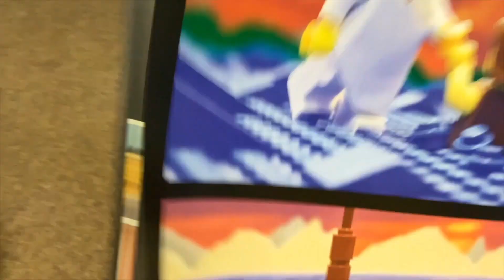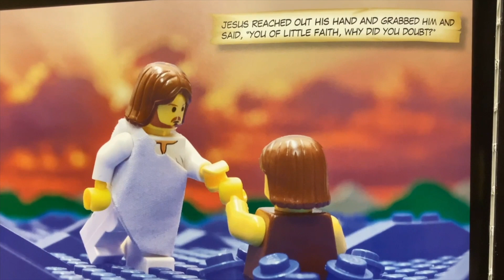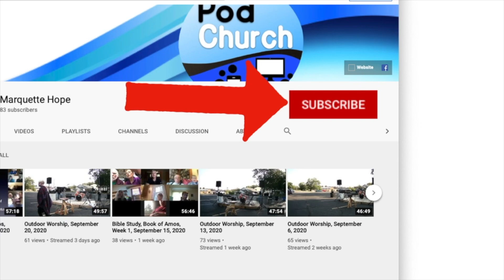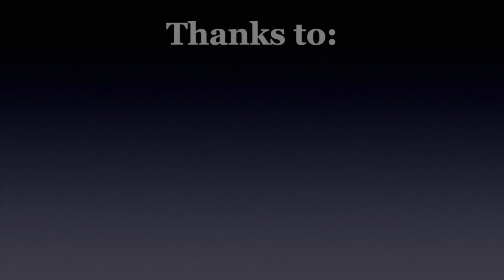Podchurch, November 12, 2023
A Giver is Called to Give, Week 3

0:33 Trading My Sorrows
3:57 Bonus Scripture
5:25 Prayer
6:18 Mark 4: 14-20
7:52 Message